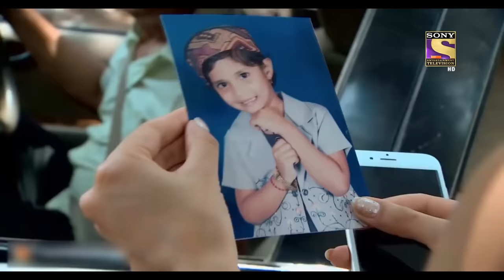Case Of A Restless Wife | Adaalat | अदालत | Fight For Justice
KD steps into a case when all is doomed for the accused. All the doors are shut. When the prosecution has prepared a water tight open and shut case where even a blind man can tell that the accused is guilty. But no one can see the case from the angle KD does.  He digs fervently for loopholes in the prosecution’s case much to their frustration and thinking on his feet, he manages to turn the entire case around.

KD stumbles in a situation where accused got everyone's finger on him, whereas KD is eager to expose the truth and let the man find justice in his ways. This all started when Mrs. Billimoria asks KD to fight for her neighbor who's being wrongly accused of her husband Vedanth's Death. How will KD save a wife, who's blamed of taking away her Husband's life?